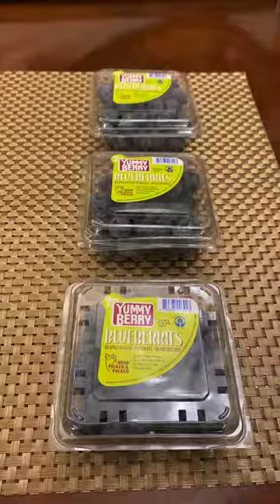Just relax and enjoy the video